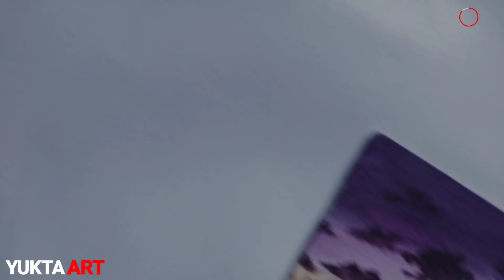Mini Canvas Painting ( Purple🟣) || Acrylic colour || Art of Yukta Rajput